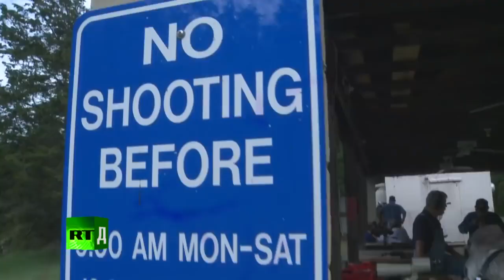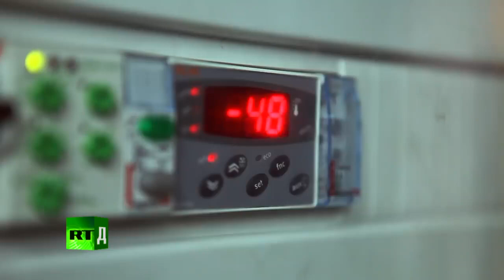Spetsnaz Special The Legendary Kalashnikov